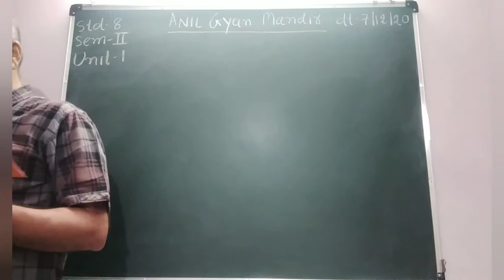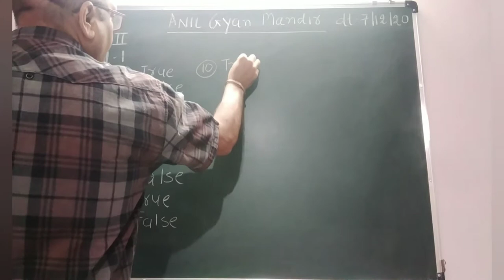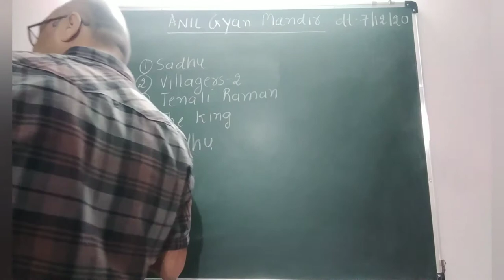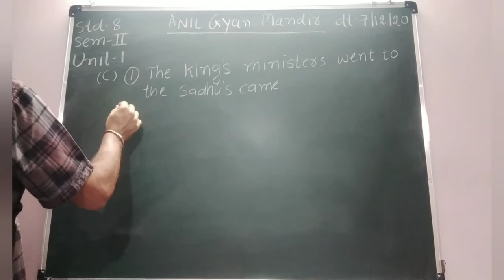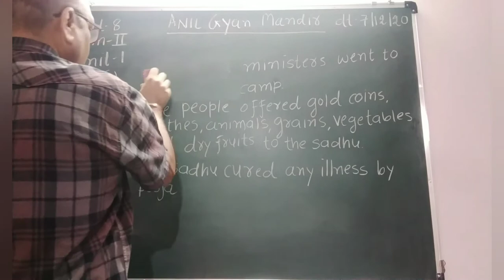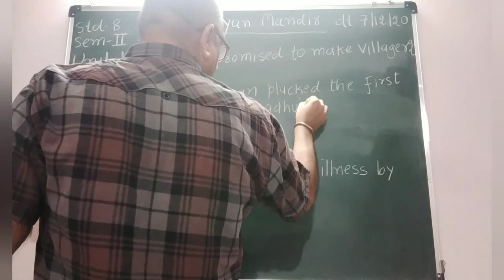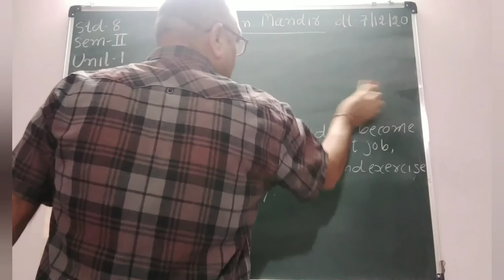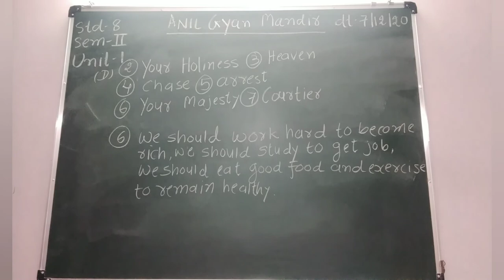Std 8 English Sem 2 Unit 1 Part 3 by Viranchi Sir...